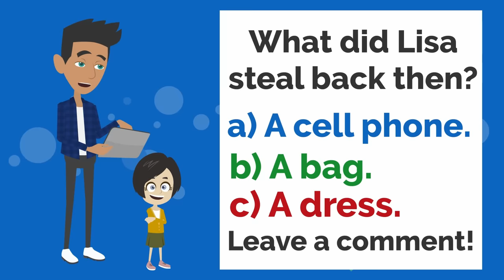Lisa meets GOD! | Basic English conversation | Learn English | Like English